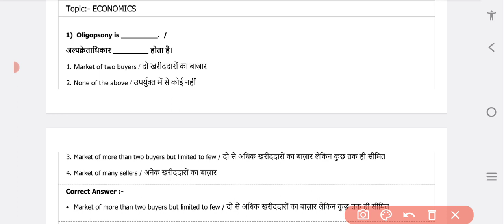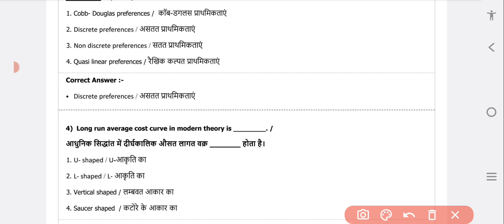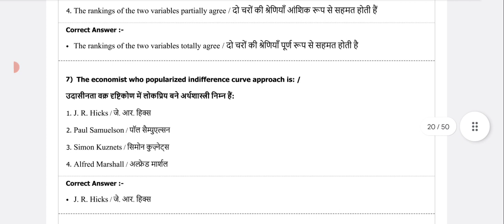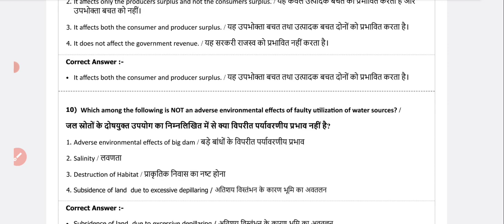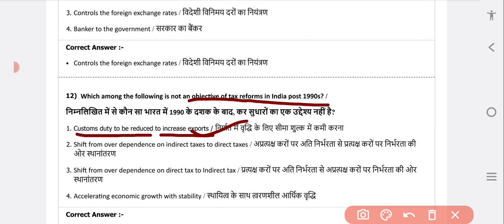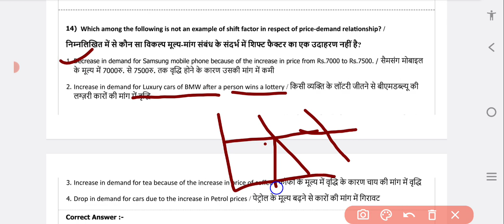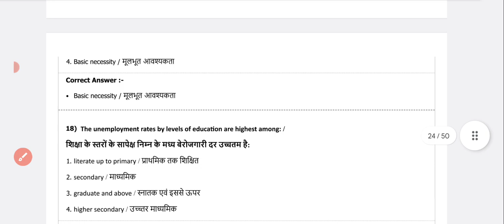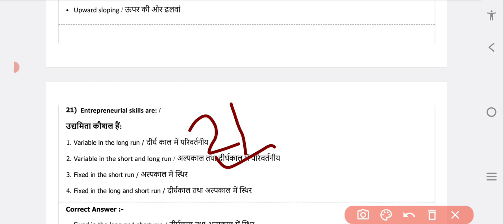MP HSTET Varg 2018 Economics Question Paper solution p-1( Madhya Pradesh eligibility test#MP Varg-1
MP HSTET Varg -1 economics question paper 2018